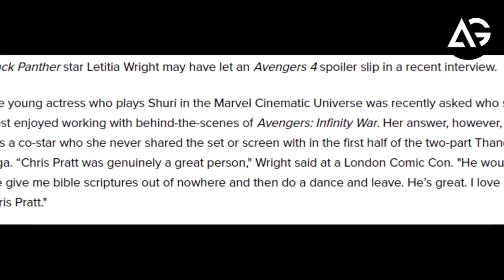Letitia Wright May Have Just Dropped A Major Avengers 4 Spoiler AG Media News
**ChannelDescription **

1 LIKE = More Motivation!